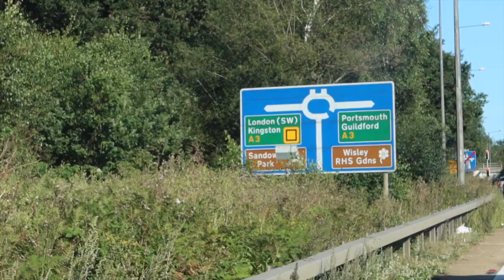AFC WIMBLEDON vs PORTSMOUTH | 5-3 | UNREAL LIMBS IN THE POMPEY END! | *8 GOAL THRILLER*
What an unbelievable night. Hope you enjoy the video!